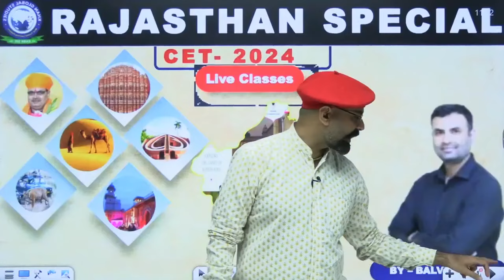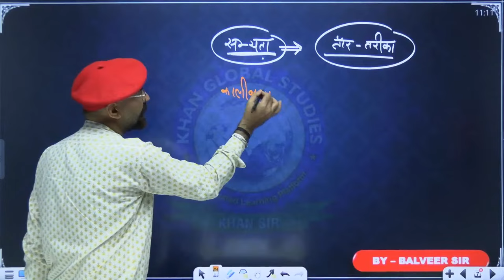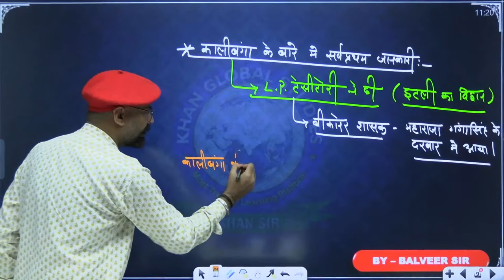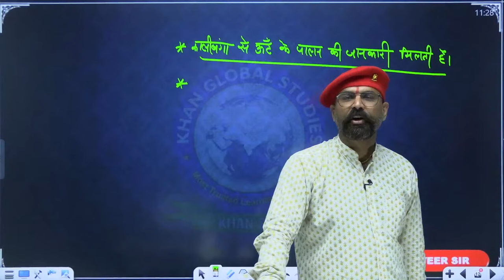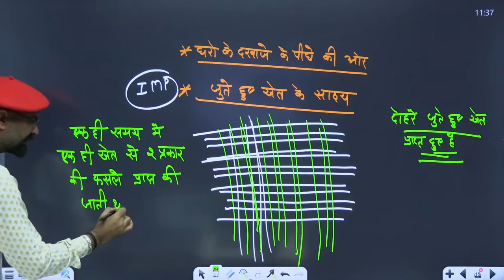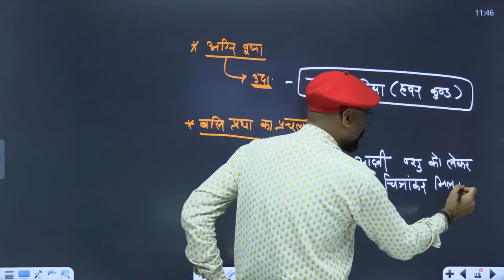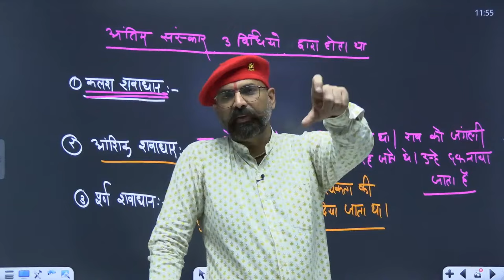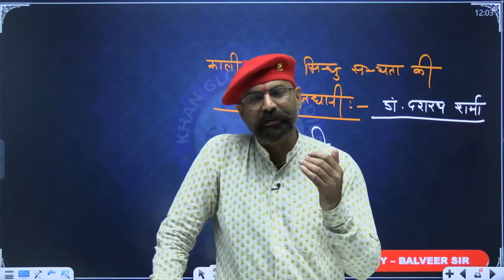Rajasthan CET Batch 2024 | History Demo Class | Rajasthan CET History by Balveer Sir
The KGS Rajasthan Exam YouTube channel offers comprehensive guidance and coaching for all Rajasthan Government Exams conducted by RPSC and RSMSSB. Featuring daily Live Sessions covering various subjects of the RSMSSB exam, our channel is dedicated to helping you prepare effectively.
Take advantage of our Live classes, test series, mock tests, concept PDFs, and Live practice sessions to enhance your skills and boost your exam readiness.
Discover complete study material and informative videos for RPSC & RSMSSB exams on the KGS Rajasthan Exam YouTube channel.
Exam which we covers - Rajasthan Govt Jobs – RSMSSB / Rajasthan Govt Jobs In State Police /Rajasthan Public Service Commission Jobs / Teaching Govt Jobs In Rajasthan /Rajasthan Govt Jobs In Rajasthan High Court.

Join us to stay updated and excel in your Rajasthan government exams.